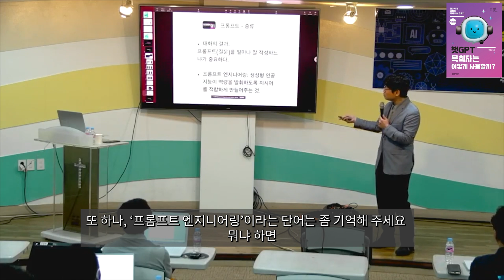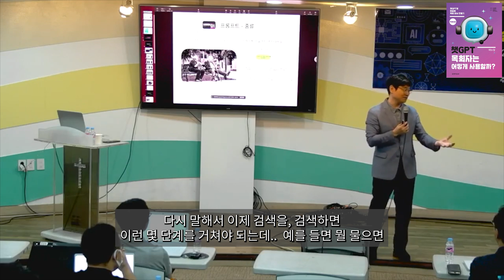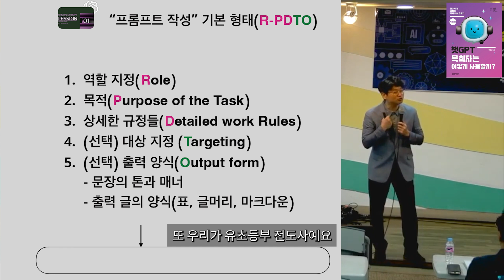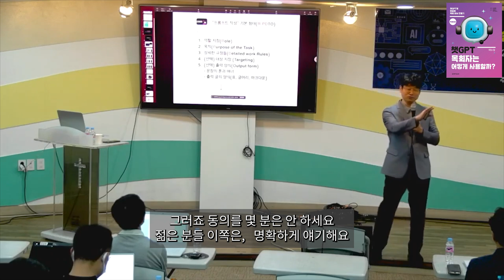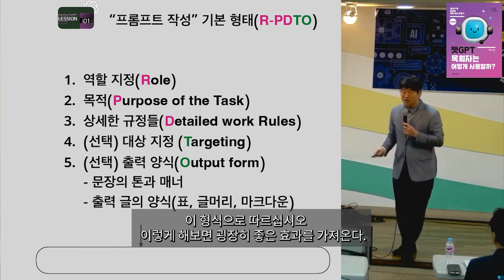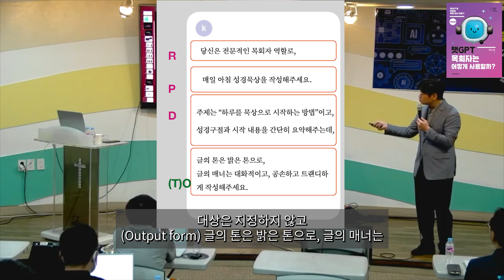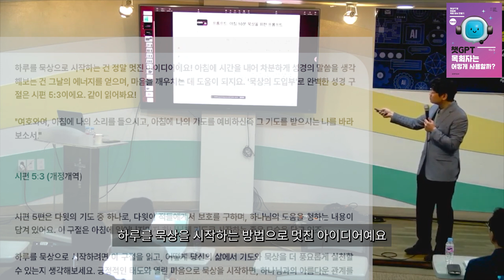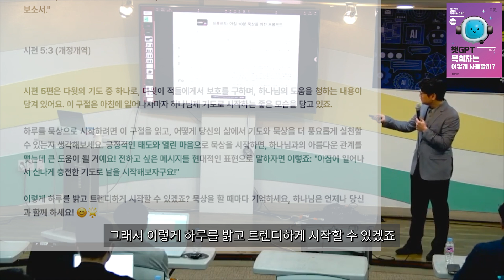chatGPT(챗GPT), 챗GPT 프롬프트 완벽정리 | 검색vs 질문| RPD-to 형식| 아침묵상10분 프롬프트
"챗GPT 목회자는 어떻게 사용할까" 목회자용_책구입

"챗GPT, 주일학교는 어떻게 사용할까" 교사용_책구입

▶챕터 바로가기
chapters
00:00  질문 프롬프트가 어려운이유?
01:16  프롬프트 엔지니어링
01:49  프롬프트 종류  a. 대화형 | 검색 Vs 질문 (검색과 다른 점) b. 절차형(프롬프트 엔지니어링)
03:03  RPD-to 형식으로 질문하세요(프롬프트 작성하세요)
07:50  실습 - 아침 10분 묵상 만드는 프롬프트및 출력 결과 자세한 설명

여러가지 사용은 저희 홈 프롬프트 게시판을 참고하세요.